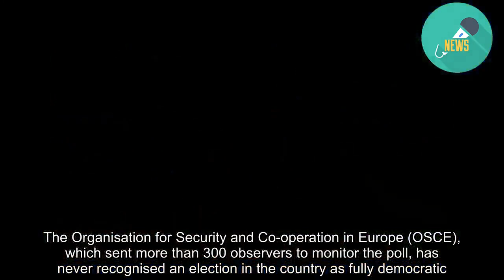Kazakhstan election marred by mass arrests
Police in Kazakhstan have arrested hundreds of people protesting against a poll to elect the country's first new president in 30 years.  The election was called after long-time leader, Nursultan Nazarbayev, 78, stepped down in March.  His hand-picked successor, interim President Kassym Jomart-Tokayev, is widely expected to win the vote.  Protesters and opposition candidates claimed Sunday's poll was not free and fair.  Mr Tokayev, 66, disputes their claims and has described the process as democratic and open.  Large-scale protests - the biggest the country has seen in years - against the election have been reported in Kazakhstan's capital, Nur-Sultan, and its largest city Almaty.  At those protests, hundreds of peaceful demonstrators calling for a boycott of the vote, and several journalists and activists monitoring them, were detained by police.  Kazakhstan's deputy interior minister Marat Kozhayev said 500 people had been arrested at "unsanctioned rallies", AFP news agency reports.  A BBC correspondent in Nur-Sultan has seen people being dragged onto buses by riot police.  Mr Tokayev, who cast his ballot in the capital, has urged police to exercise restraint. He told the BBC his government would be tolerant towards those with different views.  Mukhtar Ablyazov, leader of banned opposition group the Democratic Choice of Kazakhstan, urged his supporters to take to the streets in protest over Sunday's vote.  Believing the vote to be a sham with a predetermined outcome, the fugitive banker had called for peaceful protests in cities across the country on Sunday and Monday.  In a video posted to social media, he said "thousands of protesters" had gathered in Almaty's Astana Square.  Demonstrators chanted "boycott" and "police with the people" before their protests were broken up by authorities.  The prospect of a democratic handover of power in Kazakhstan is "an illusion", Human Rights Watch has said.  The Organisation for Security and Co-operation in Europe (OSCE), which sent more than 300 observers to monitor the poll, has never recognised an election in the country as fully democratic.  Aslan Sagutdinov, who was arrested last month for holding up a blank placard at a protest, told AFP that he did not intend to vote in the poll.  "If you vote in unfair elections you are allowing them to say they are fair," the video blogger, from north-western town of Uralsk, said.  Mr Tokayev was running for the ruling party - with backing from Mr Nazarbayev - against six little-known rivals.  In March, Mr Nazarbayev, the only man to lead the country since it emerged from the collapse of the Soviet Union in the early 1990s, shocked the country by announcing his resignation.  Mr Nazarbayev said he wanted to pave the way for "a new generation of leaders", but is still expected to retain much of his influence as head of the governing party.  He has been largely unchallenged as leader of the oil-rich nation since 1989.  Mr Tokayev, a career diplomat and Mr Nazarbayev'